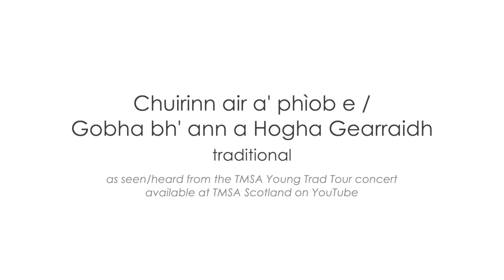Gaelic Song Workshop with Catherine Tinney - The TMSA Young Trad Tour 2019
In this workshop with Catherine Tinney, you will learn two traditional Gaelic puirt-a-beul (mouth music), 'Chuirinn air a' phìob e' and 'Gobha bh'ann a Hogh Gearraidh', as seen / heard from the TMSA Young Trad Tour concert available

Thanks to Fiona Campbell (TMSA Convener) and all other volunteers who have contributed to the success of this project.

Additional thanks to BBC Radio Scotland and Hands Up For Trad for their continued work on the Young Traditional Musician of the Year competition.